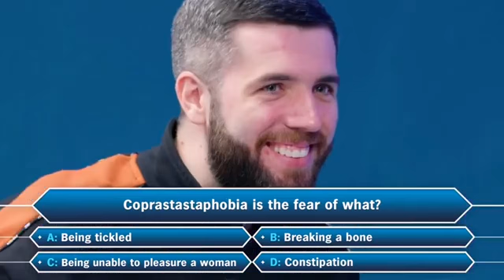ksi and Josh win $1,000,000